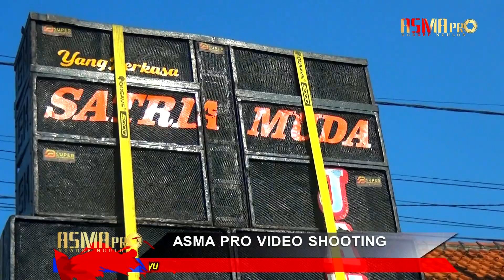Panorama | SATRIA MUDA JAYA 2022 | Kendayakan Blok B Terisi Indramayu